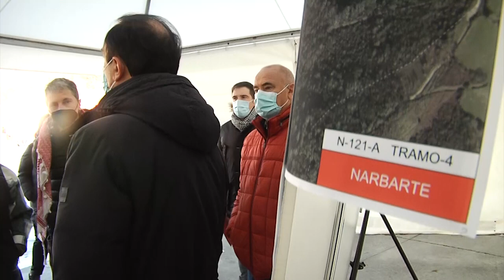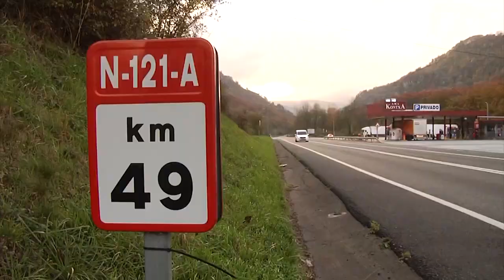La Presidenta Chivite acude al inicio de las obras del tramo Oronoz Mugaire Sunbilla de la N 121 A